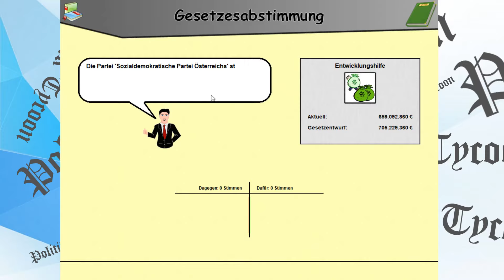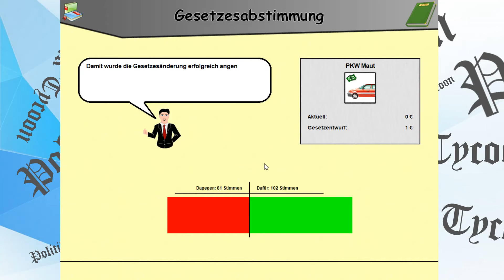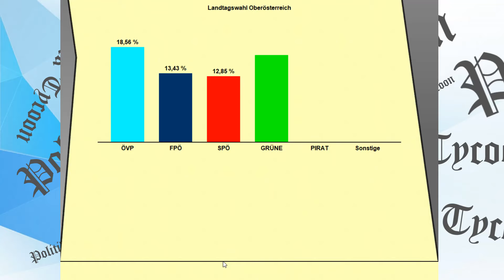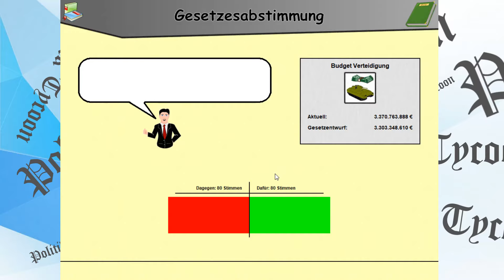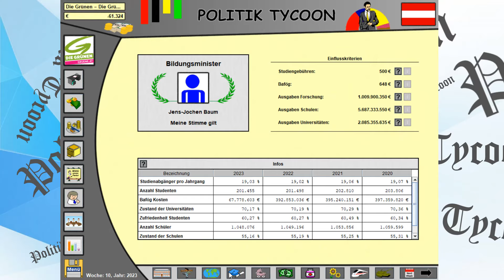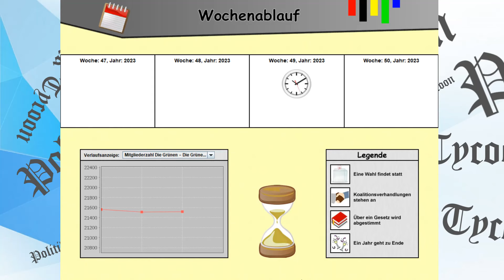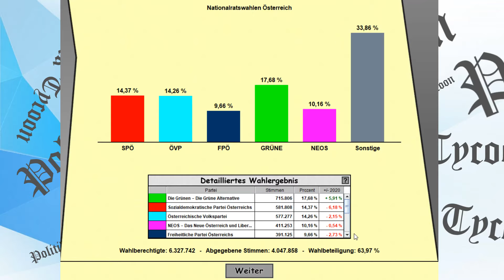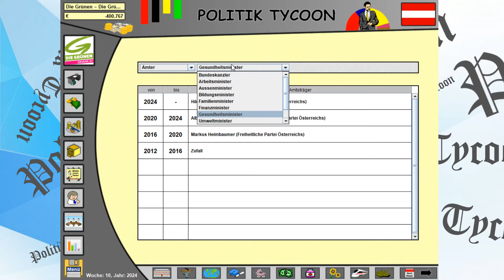Wird es eine grüne Kanzlerin geben? | Politik Tycoon: Die Grüne Alternative #4 [Österreich]